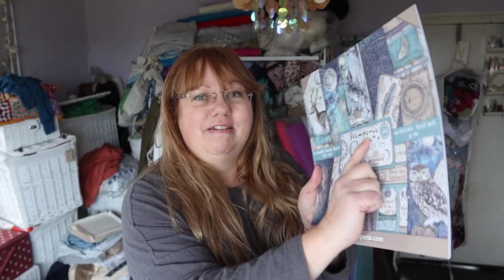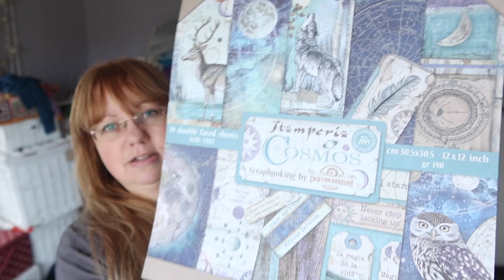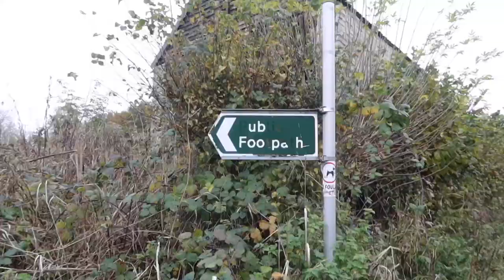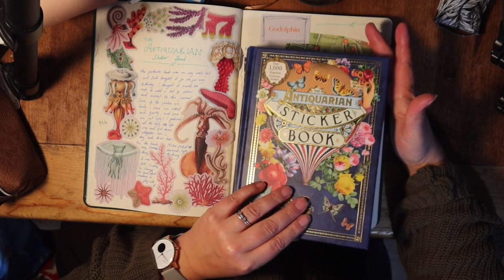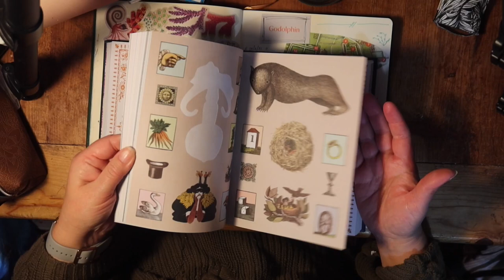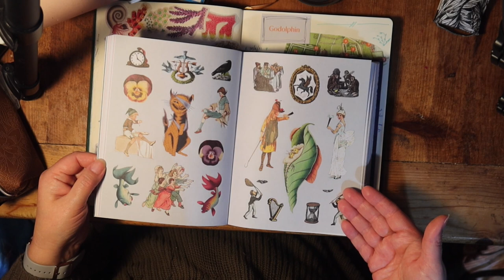Winter is coming! Art journalling our trip to Cornwall & a Bernefie puppy update.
Hello! This week I continue with my art journal / sketchbook / scrapbook with drawings from our trip to Cornwall. I also review The Antiquarian Sticker Book as I've been using that. We lit the Rayburn for the first time this winter! So we had to give it a chimney sweep and a thorough clean.
  The colours of autumn are looking beautiful in Somerset, and after a walk with Merlin, I thought I'd chat about how he's doing now that we've had him for over a year! Merlin is half Bernese Mountain Dog and half Newfoundland - sometimes called a Bernefie or a Bernewfie!

Please consider supporting this channel and receive behind the scenes content and extra videos
Take a look for your fairytale clothing purchases